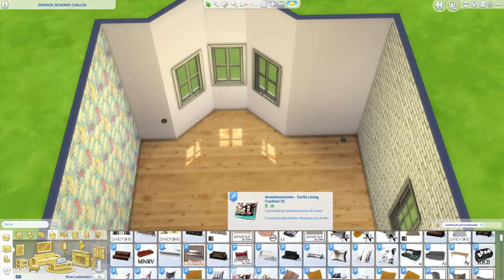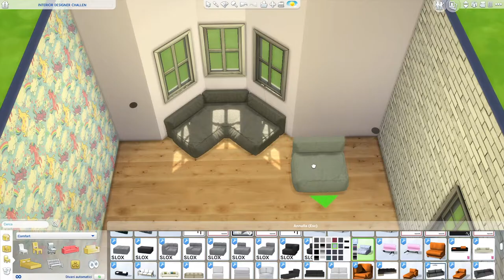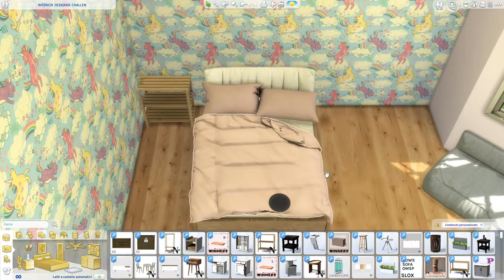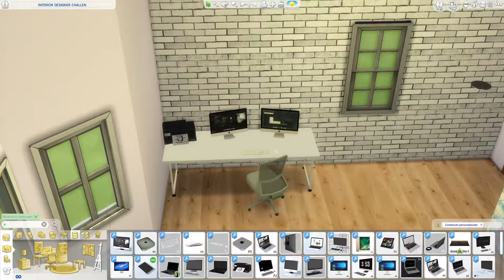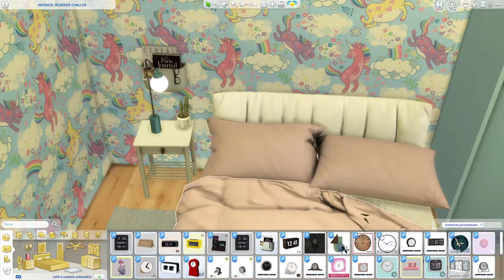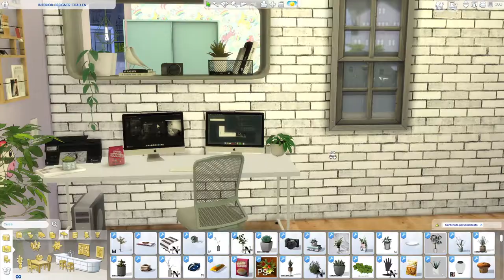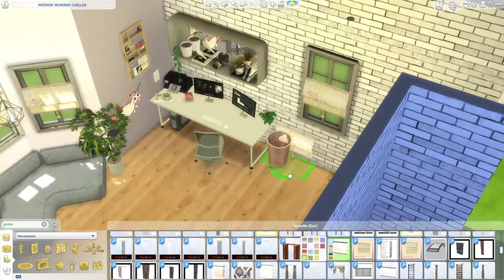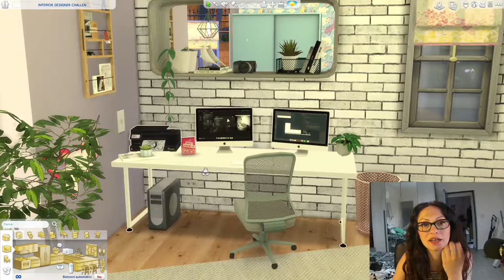The Sims 4 | Interior Designer Challenge | PLUMBOB LAND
Ciao Simmini, questa volta abbiamo preso spunto dal Game Pack "ARREDI DA SOGNO"  e ci siamo divertite ad interpretare il ruolo della interior designer. Fatemi sapere se vi piace la stanza che ho creato...
Kiss Dada

PLUMBOB LAND
Riccioli d'idee || h.14 || Interior Designer Aki Productions || h.15 || Interior Designer Dada Sims || h.16 || Interior Designer Turtle Turtle Alfaomega || h.18 || Interior Designer